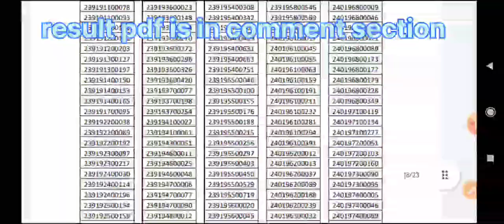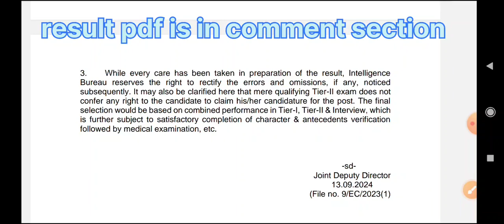IB ACIO Result 2024 | Intelligence Bureau Result